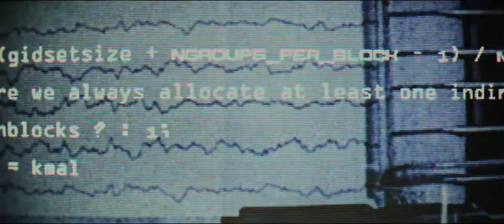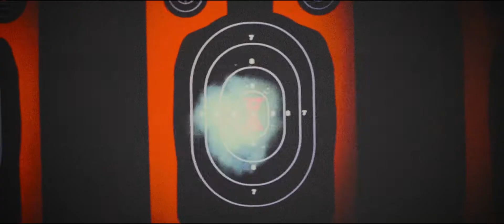black widow || play w/ fire [200 subs!]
↳ BLACK WIDOW SPOILERS!
[reuploaded now its super hd aye]
i started this channel with a black widow edit and im celebrating my 200th milestone with a new black widow edit! natasha romanoff is my best gal and im absolutely in love with her solo movie and it did not disappoint. her movie was long overdue and i think everything about this movie was well done and delivered nicely.
this edit took me awhile bc of life and projects and school- but hey its been almost 2 week so i hope more people have seen this movie already and enjoy my edit as well :D

ೃ⁀➷ song: play with fire by sam tinnesz  (ft. yacht money)